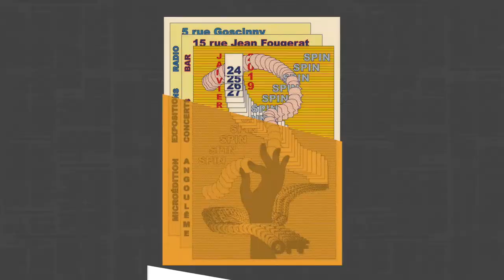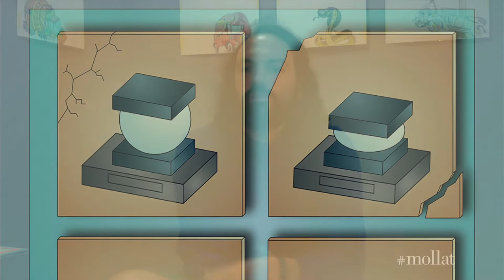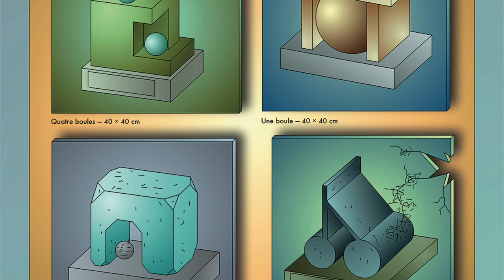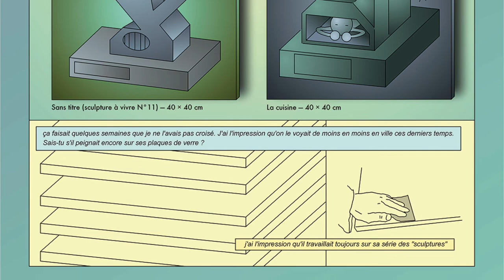Sammy Stein - Salut Marcel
À l'occasion du Festival Spin Off 2019, Sammy Stein vous présente son ouvrage "Salut Marcel".